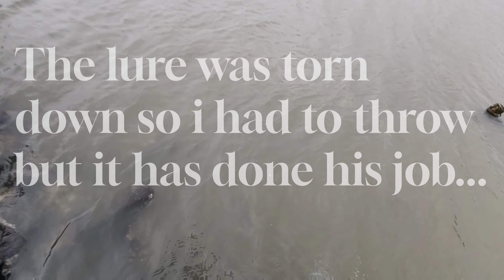fishing challange completed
Fishing challange taken by a friend to catch a fish a lure which he never got anything on it but i was able to catch some fish on it i hope u will like the video thank u guys plz keep supporting thank u..

fishing videos,
fishing rod,
fishing net,
fishing rod kaise banaen,
fishing fish,
fishing accessories,
fishing bait,
fishing boat catching fish,
fishing beginners,
fishing blog,
fishing bridge,
bass fishing,
bowfishing,
fishing competition 2023,
fishing channel,
fishing catch and cook,
fishing cooking,
fishing challenge,
crazy about fishing,
fishing documentary,
fishing discovery,
fishing dance,
fishing drone,
fishing equipment,
fishing reel,
fishing free,
fishing food,
fishing freaks car,
fly fishing tv,
gt fishing lures,
gt fishing tips,
fishing hook,
fishing hacks,
how to tie a fishing knot,
how to fishing malayalam,
how to fly fishing,
how to fishing rod,
how to fishing in the sea,
how to magnet fishing,
fishing in nepal,
fishing in river,
fishing in goa,
fishing in ocean,
fishing in village,
fishing in ice,
fishing jaal,
fishing journey,
fishing jokes,
fishing jobs,
fishing jig,
fishing jali,
jigging fishing,
fishing knots,
fishing kerala,
fishing karna,
k fishing lure,
kayak fishing,
fishing lures,
fishing lure making,
fishing monster fish,
fishing market,
fishing marathi,
fishing medicine,
fishing net trap,
fishing new video,
night fishing,
fishing ocean,
fishing on sea,
ocean fishing,
fishing price,
fishing planet,
fishing please,
top fishing world,
top fishing rod,
top fishing channels on youtube,
fishing quotes,
fishing qatar,
fishing rod repair,
fishing rod setup for beginners,
fishing rod setup,
fishing rod video,
fishing shorts,
fishing ship,
ultimate fishing,
fishing vlog,
fishing village,
what is fly fishing,
fishing xp,
fishing youtube,
fishing yacht,
fishing ybs,
ybs fishing,
fishing zoo,
zakk fishing,
fishing 007